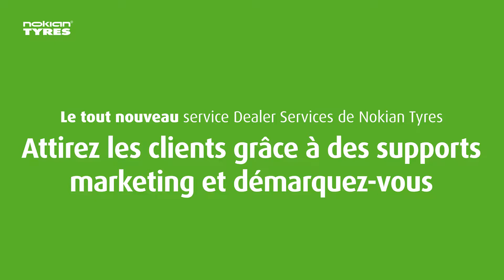Nokian Tyres Dealer Services – Supports marketing locaux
Vous avez besoin d'aide pour le marketing des produits Nokian Tyres? Nous avons regroupé ici tous les supports de base, afin que vous puissiez les trouver et les utiliser facilement. Ils sont même offerts dans votre propre langue. Soyez prêt à stimuler vos ventes!